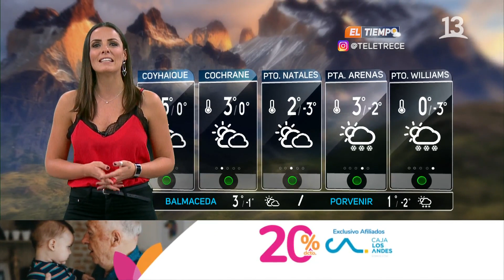Macarena Sánchez 47